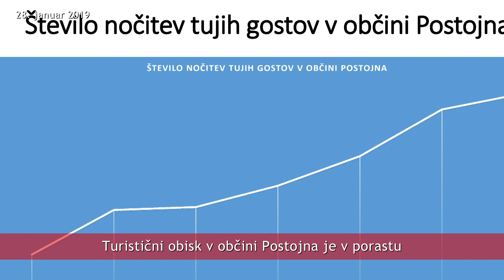V minuti 28. januar 2019